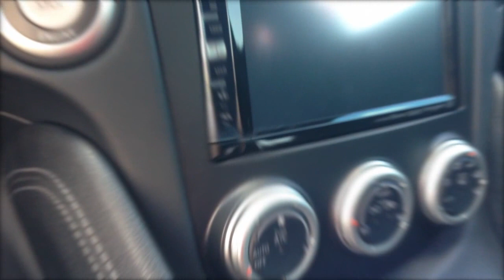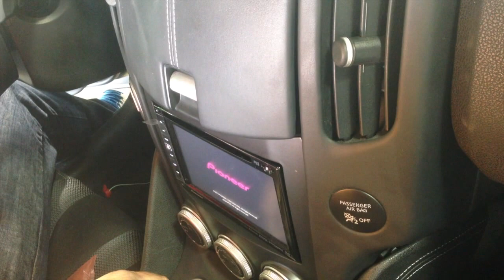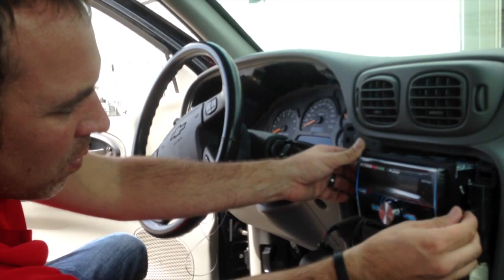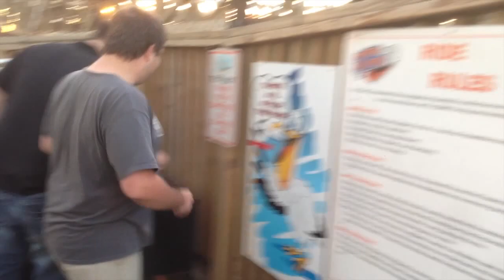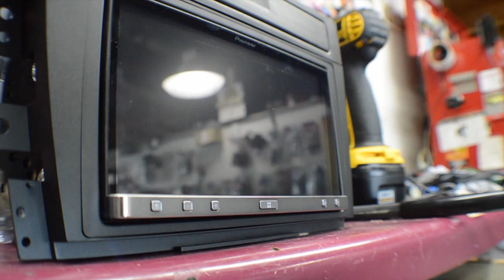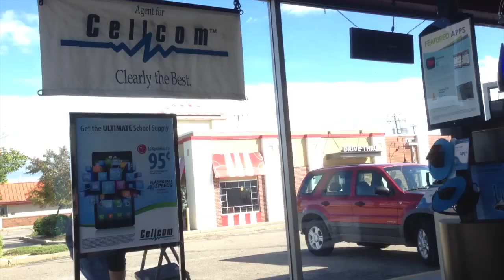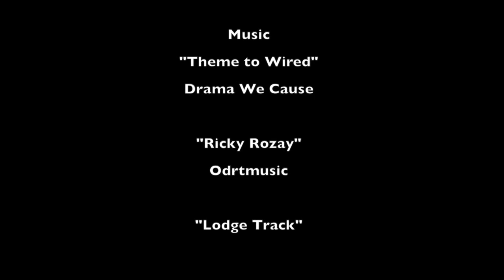Wired: A Car Audio Family Episode 1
This is the reality of working in a small business.  Muntz has been around since 1938 and this is a small look into what we do from day to day.